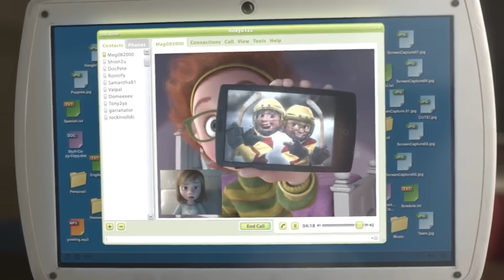DIVERTIDAMENTE JÁ É UM FILME CLÁSSICO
DIVERTIDAMENTE É UMA OBRA-PRIMA MODERNA

Uma análise de divertidamente

Edição: @FernandoEdittor
Artista: @tomatheos @norantry @Depre_Art
Roteiristas: @gabt1765 @hamletarl